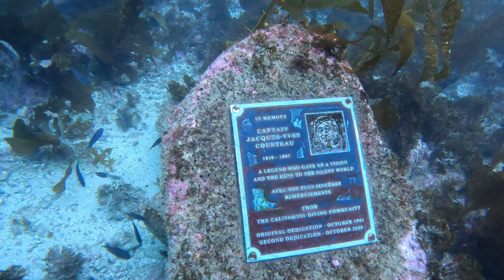SCDiving | Scuba Diving California with a A Country Diver soundtrack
For all you country music lovers and divers out there, here is a music track just for you.